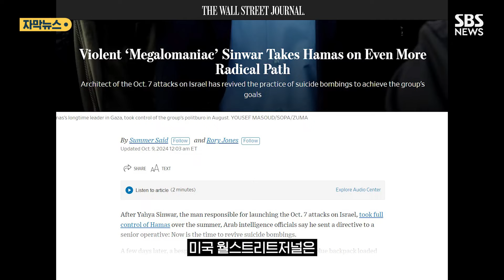이스라엘에 위기의식…"죽음의 테러 재개한다" 하마스의 선택 (자막뉴스) / SBS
팔레스타인 무장정파 하마스가 자살폭탄 공격을 재개하겠다고 선언했습니다.

미국 월스트리트저널은 야히야 신와르 하마스 최고 지도자가 최근 대원들에게 이스라엘을 상대로 자살폭탄테러를 재개하라는 지시를 내렸다고 보도했습니다.

하마스는 2000년대 초까지 자살폭탄 테러를 감행했지만 국제사회 여론이 악화한데다 팔레스타인 내부에서도 정치적으로 소외될 수 있다는 우려 때문에 중단했습니다.

하지만 이스라엘과의 전쟁에서 불리한 상황으로 밀리고 있다는 위기의식이 커지면서 20여년 만에 가장 극단적인 테러로 꼽히는 자살폭탄 테러를 다시 꺼내든 것이라는 분석이 나옵니다.

하마스 내부에서는 민간인 희생에 따른 우려가 나왔지만 현재 상황상 이 같은 희생도 감내해야 한다는 신와르의 주장이 확고해 주변에서 반대하지 못하는 것으로 알려졌습니다.

신와르는 지난해 10월 이스라엘을 기습 공격한 설계자로, 지난 7월 이스마일 하니예가 이란에서 암살당한 뒤 새 지도자로 선출됐습니다.

미국 싱크탱크 워싱턴근동정책연구소의 매슈 레빗 선임 펠로는 "신와르가 이끄는 하마스는 향후 더 과격한 근본주의적 성향을 보일 것"이라고 전망했습니다.

(취재 정경윤 / 영상편집 소지혜 / 제작 디지털뉴스편집부)

☞[이스라엘-팔레스타인 전쟁] 기사 모아보기